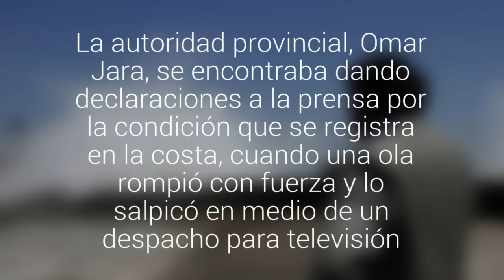Gobernador de Valparaíso pasó susto con las marejadas en Viña del Mar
La autoridad provincial, Omar Jara, se encontraba dando declaraciones a la prensa por la condición que se registra en la costa, cuando una ola rompió con fuerza y lo salpicó en medio de un despacho para televisión.